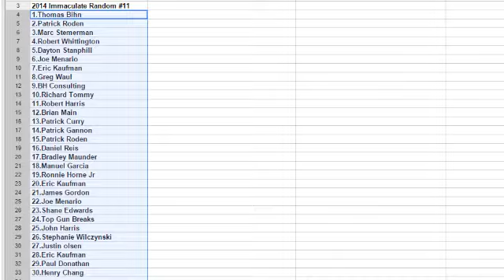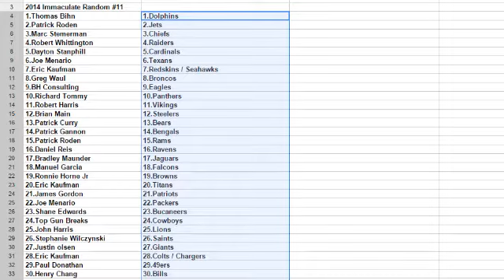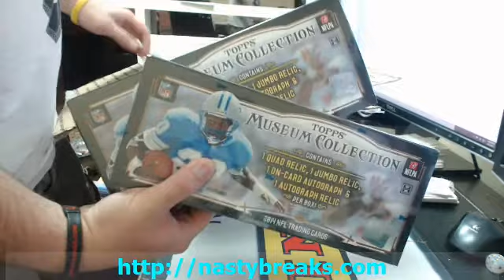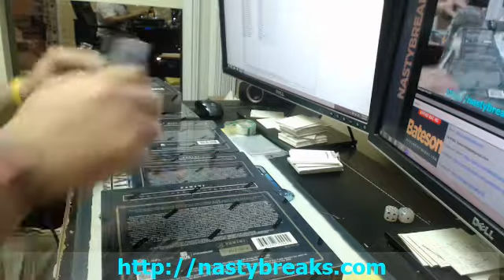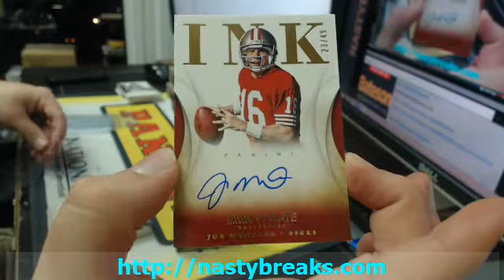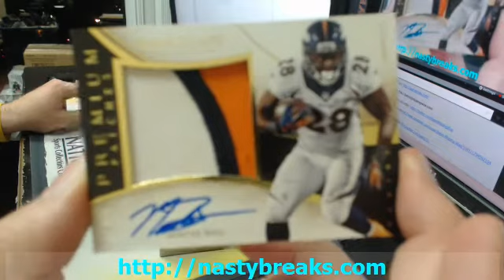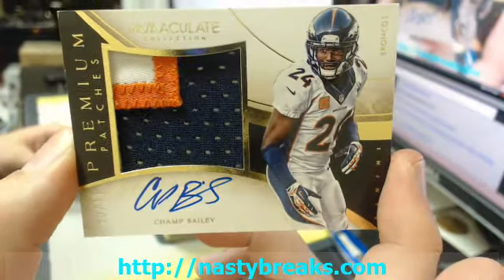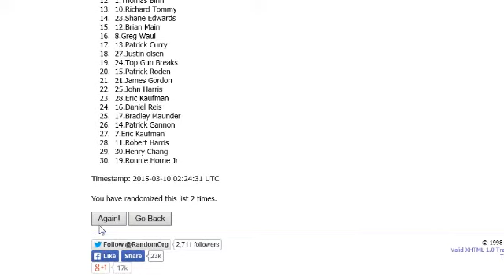BATESON NASTYBREAKS COM 2014 IMMACULATE FOOTBALL FULL CASE RANDOM TEAMS #11